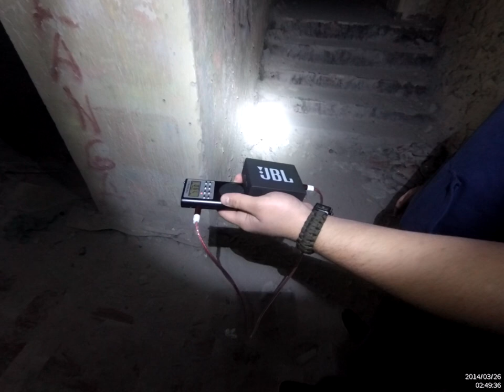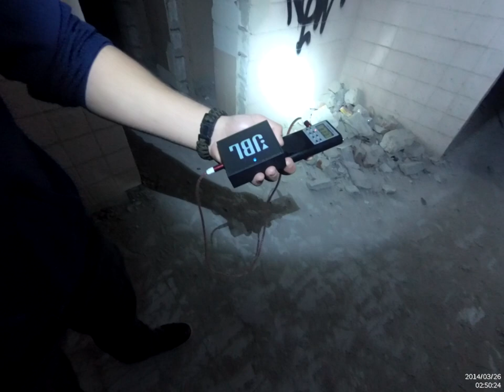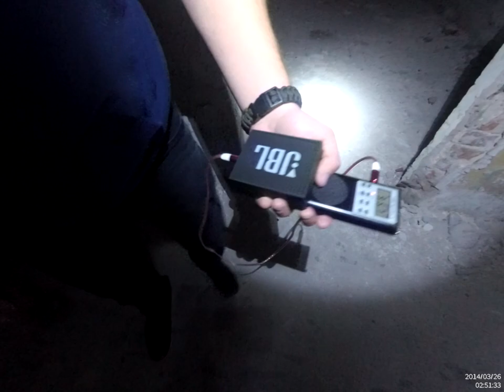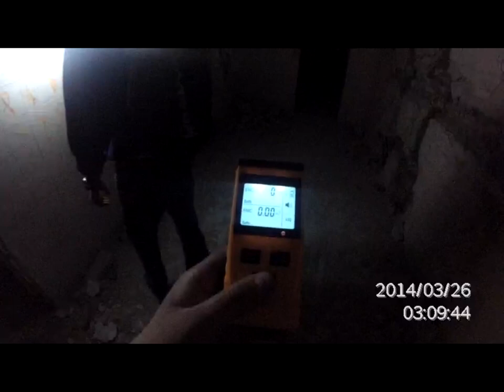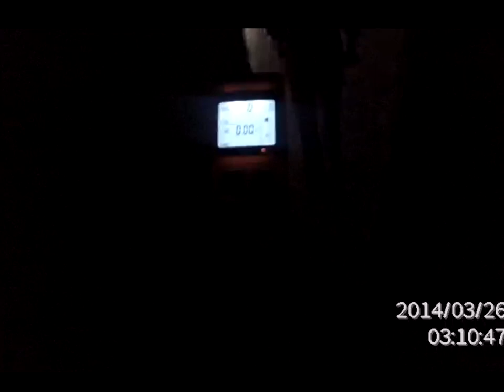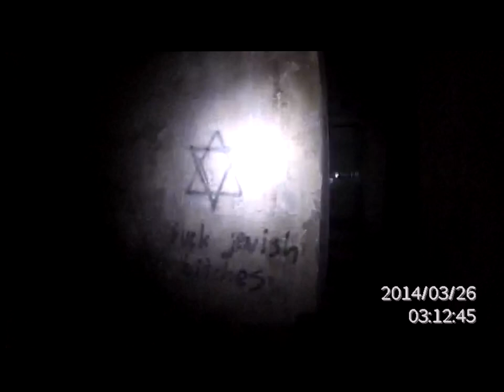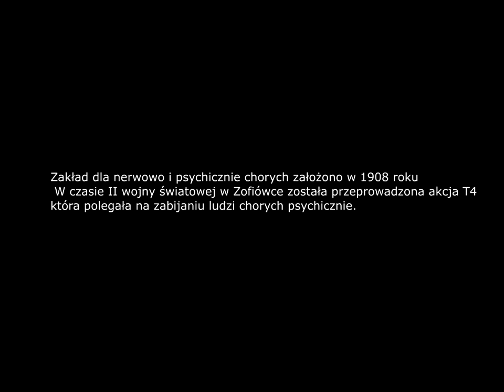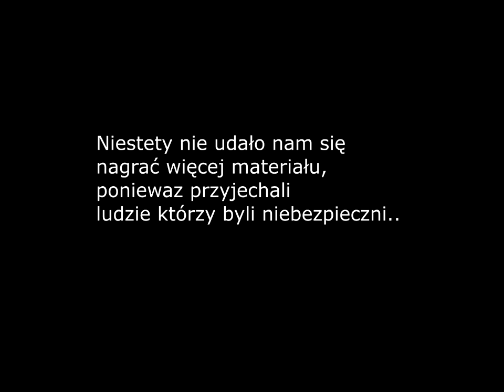#1 SZPITAL PSYCHIATRYCZNY [ZOFIÓWKA] - ŚLEDZTWO PARANORMALNE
Witajcie :)
Przepraszamy, że materiał jest krótki i słaba jakość, mieliśmy problem z kamerą..Nagramy wkrótce drugą część :)
Z drugij strony był problem, przyjechali ludzie którzy dziwnie się zachowywali, z oddali zaczęli zadawać dużo pytań, jeden z nich wszedł w las i kierował się w naszą stronę. więc odpuściliśmy.

Chcesz, aby odcinki były coraz lepsze ? Wesprzyj nas :)

Dziękujemy wszystkim za to, że nas wspieracie i jesteście z nami :)
Pozdrawiamy: PTV